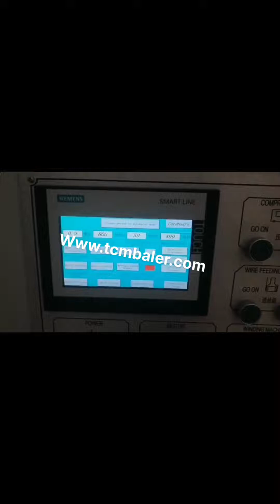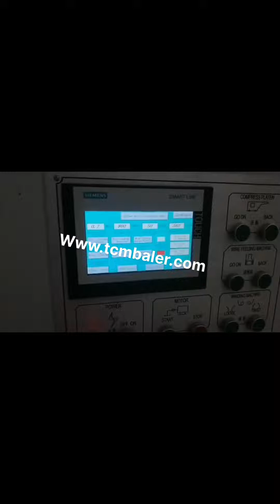corrugated cardboard compactor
Corrugated Cardboard Compactor Boxes for Sweden, Trinidad and Tobago, Cardboard Compactors for Sale or Lease Royal Oak Recycling sells, leases, and rents a wide variety of new and used commercial and industrial compactors. These units include both trash and recycling compactors, as well as compactor boxes, roll, off compactors, and more. We draw on decades of experience servicing high, volume customers when we design each custom, Waste Corrugated Paper Compactor Iran, Waste Fiji, Alibaba.com offers 247 waste corrugated paper compactor products. About 31% of these are other packaging machines. A wide variety of waste corrugated paper compactor options are available to you, such as commodity, apparel, and machinery hardware. corrugated paper compactor machine Namibia, corrugated USA, Alibaba.com offers 284 corrugated paper compactor machine products. About 3% of these are Compactors, 36% are Other Packaging Machines. A wide variety of corrugated paper compactor machine options are available to you, such as application, power type. Cardboard Compactor Services Suriname, Berger Recycling Turkey, Cardboard Compactor Services. If your company is producing excess corrugated cardboard that is taking up valuable space in your warehouse, then you need to take advantage of Bergers cardboard compactor services. We offer compacting services to Rhode Island, RI,, Massachusetts, , Compactor Set of 2 Storage Boxes in Corrugated Czech, Austria, Old Corrugated Cardboard, also popular as OCC in the industry, is relatively easy to be pressed. A small cardboard compactor with only 10 tons compressing force, or a heavy duty baling press machine up to 200 tons compressing force, can easily press this. Cardboard Compactor Ghana, Carton Balers Sierra Leone, Cardboard is the most common type of material processed in Orwaks compaction equipment. Empty cardboard boxes contain a lot of air and are compacted successfully. The volume reduction is up to 10, 1 when the cardboard is fed into one of our largest balers. Cardboard Vietnam, Orwak Myanmar, Buy cardboard compactor and get the best deals at the lowest prices on eBay, Great Savings Free Delivery, Collection on many items cardboard compactor products for sale UK, eBay Gabon, The time it takes to compress cardboard waste into a bale depends on the type of baling machine but also on the experience of the operator because it takes time to prepare and load the machine with cardboard. The compactor presses the cardboard with a hydraulic press, however, after compressing the cardboard the operator needs to strap the, Cardboard Balers Compactors Ethiopia, Vertical Baling Presses Montenegro, 2020, 3, 18Cardboard Baler for sale. Maren cardboard baler machine manufacturer provides cost, effective solutions for corrugated recycling companies. Maren balers pack OCC cardboard boxes to maximize bale density, storage shipping. Cardboard Baler Macedonia, Cardboard Baler Machine Argentina, 2009, 4, 30The EasyBaler is the only waste cardboard recycling compactor that meets the needs of all small and medium, sized industrial, commercial and institutions, ICI, . The EasyBaler is safe, easy to use, small in size, mobile, and it takes virtually no electricity. EasyBaler South Africa, Non Switzerland, If you have a need for a cardboard compactor in your company, then it is important to find the one that will best suit your businesss purposes. There are a variety of cardboard balers on the market, so it helps to be knowledgeable about the different types available if, Cardboard Baler Material Handling for sale Portugal, eBay Italy, Low Cost Economy Cardboard Baler A Great 60 Vertical Cardboard Baler, Plastic Wrap, for Low Budgets While still extremely dependable, this is our comparatively low, cost baler to fit your budget. With this baler you can easily bale up to 900 pounds per bale of cardboard or up to 500